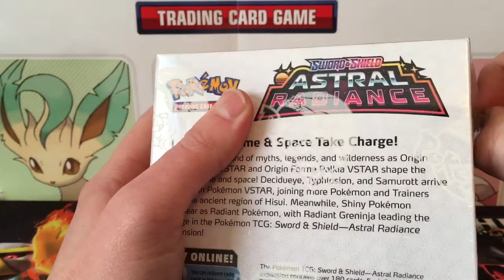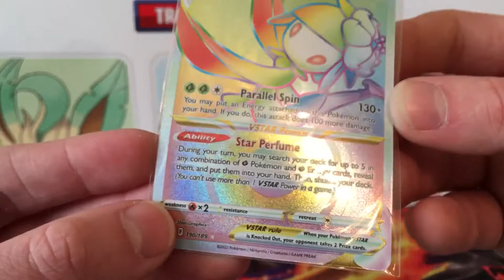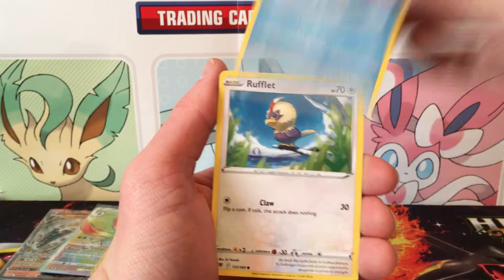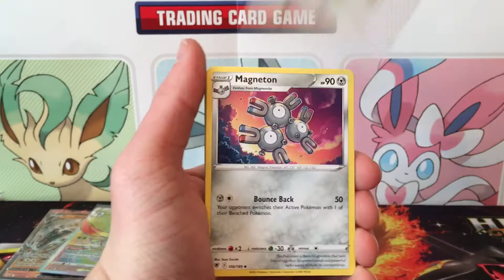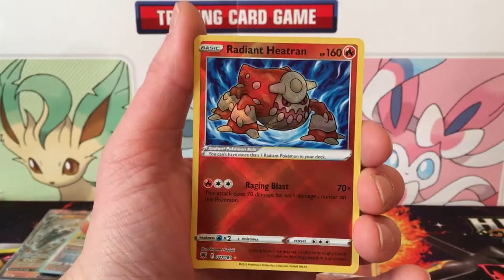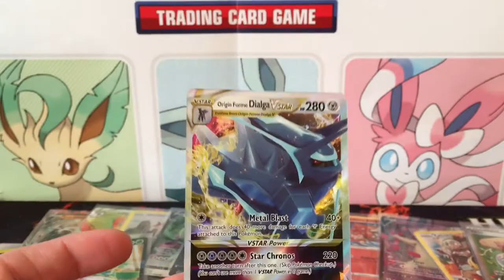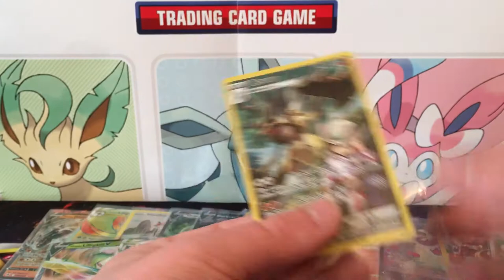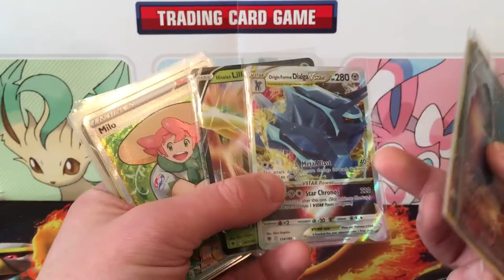Astral Radiance Booster Box Opening!!! Box Battle With Energizer!!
Astral radiance. Pokémon. Pokémon cards.